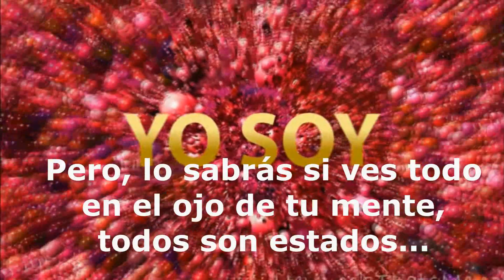EL PODER DE LA CONCIENCIA - CAPITULO 11 "INTERFERENCIA" NEVILLE GODDARD